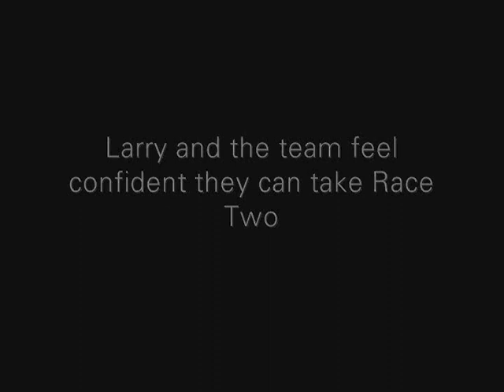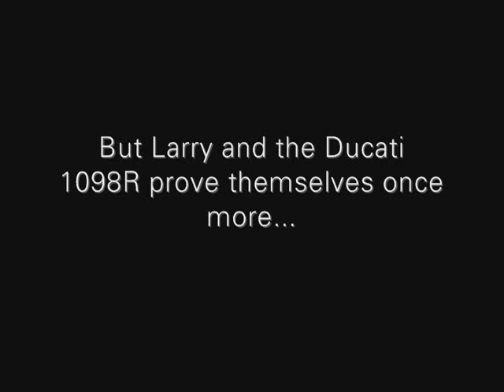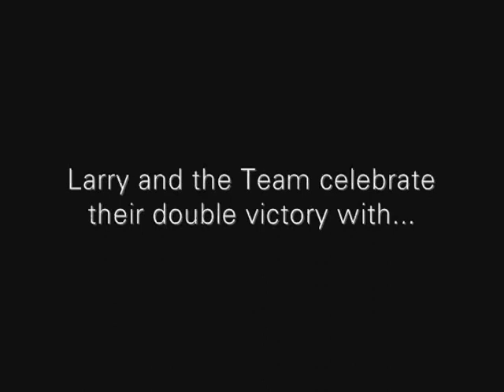Heartland Park Race Two and Post Race Interview with Larry Pegram